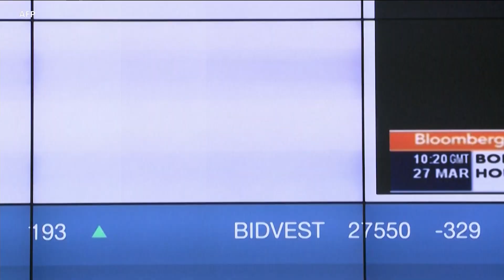DL HABARI MBALIMBALI DUNIANI LEO